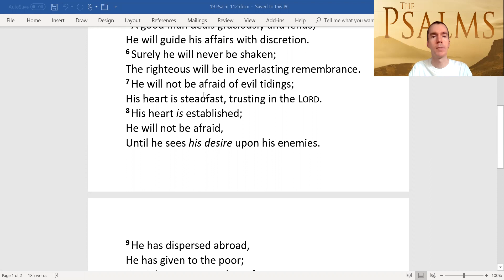Psalm 112 "He is gracious, full of compassion, and righteous. A good man deals graciously and lends"